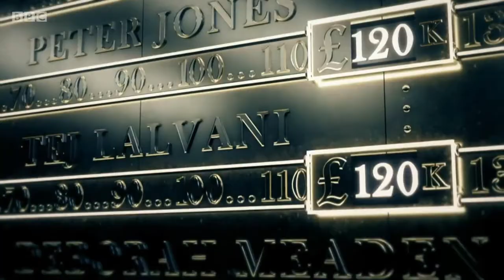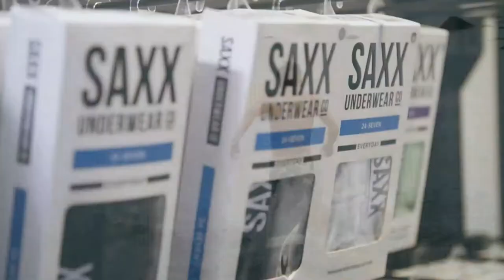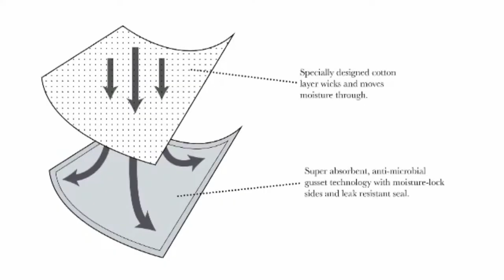The TOP Successful Dragons Den Businesses?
Essentia founder Jack De La Keo initially saw the show as a publicity opportunity. I was in the office and our marketing guy popped his head in the door saying, I'm gonna pitch you to be on Dragon's Den. I said sure, any opportunity to talk about the brand was valuable to me. He says that being on the show paid immediate dividends for the business. "For years I got people coming in and saying I saw you on Dragon's Den!
We can still tell when the episode airs as a rerun based on the spike in website traffic"
De La Keo is still friends with W Brad Wilson who gives him advice from time to time. "Wilson is also a customer" De La Keo says, "he keeps buying mattresses from us and in turns he's donated money to Wilson's charitable fund"
De La Keo advises future pitchers to think about more than just the money when they walk into the Den. He says, "Think about what else your business needs and what the different dragons bring as a value added. "If you get an offer from a dragon who brings the right experience be willing to accept the lower valuation!"

Saxx Apparel initially left the Den without a deal. Saxx Apparel founder Trent Kish says that, "Taking his men's underwear company on season 2 of Dragon's Den was one of the best decisions he ever made!" For one thing, he received $50,000 as the winner of that season's concrete equity armchair dragon contest, meaning that Den Heads thought he had the best unfunded pitch of the season. For another, just being on the show gave him a massive boost in sales, "the day after it aired we did 30 or $40,000 in sales," he says, "at the time, we were usually doing one to two thousand per day!"
Kitch sold his majority stake in the underwear company in 2016 and has since invested in a winery in cannabis start-up, Dosha. In 2018 he sold Dosha to Canopy Growth.
Between his various endeavors, Kitch says that he's been able to parlay his armchair dragon contest winnings into close to a billion dollars in value!
Not surprisingly, he encourages every entrepreneur to try their luck in the Den, "Absolutely everyone should try and take their company their product or service on the show!", he says, "if nothing else, you get to put it in front of hundreds of thousands maybe millions of people!"

When fix me stick co-founders Marty al Geyer and Corey Fallon pitched in season eight, their business was still pretty small. Al Geyer said that, "If we sold 10 units a day, that's $600 in sales, we'd be high-fiving across the desks!"
In the five and a half years since then, their business has grown massively. Their computer virus repair stick is now in every major retailer in North America and selling in the UK and France via Shopping Channel QVC.
The pair say their appearance on Dragon's Den has been instrumental in their growth but it also helped in other unexpected ways. "When we started out, we couldn't get the USB manufacturers to take us seriously so we wound up buying really low-quality USB sticks off the internet. At one point we were even throwing a quarter of them out!" Having a dragon in their corner allowed them to get meetings with big manufacturers who agreed to give them a better price on superior sticks.
Dragons Den fans, aka Den Heads have become some of the brand's most loyal customers. "We operate on a subscription business and every January we get a wave of renewals because that's when the episode aired" says Valon

Founder and CEO, Joanna Griffiths, admit she went on Dragon's Den really early in her entrepreneurship journey, but, she handled the Dragons like a pro. Becoming one of the few pitchers to leave with more money and a higher valuation than she initially asked for!
"I counter-offered and successfully negotiated to get a larger sum,"  she says, "a lot of people told me they thought that was pretty awesome!"
She says that in addition to money and exposure, going into the Den made her more confident in her skills as an entrepreneur. "As a business owner you second-guess yourself a lot," she says, "you wondered do I really have what it takes to do this! Getting an offer from four to five dragons and being able to answer every question they asked, it was really positive and empowering."
Since going on the show in season nine, she's coached several other entrepreneurs who are looking to pitch to the Dragons. Her advice, "know your numbers! They're always worried about what their presentation is gonna look like, what their opening monologue is gonna be and I say you can wing that but you need to know your sales your gross revenue and your margins, hey're called dragons for a reason!"

When Mike Gettis and his business partner, Aashish Nathwani, brought their mattress company, Endy, to the Den in season 12, they did it because it seemed so on brand. "Our identity was a Canadian brand and we liked the shows," says Gettis, "we liked that Dragons Den had been an institution of Canadian entrepreneurship for some time now."